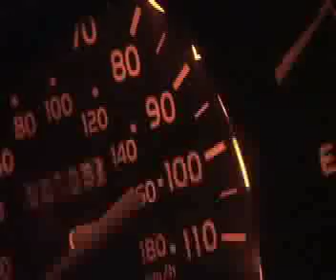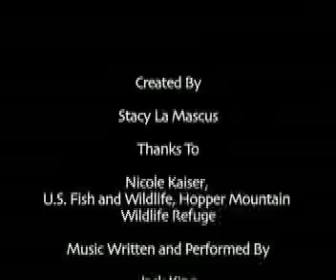Keeping Condors Flying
This short documentary explores the challenges and rewards faced by U.S. Fish & Wildlife Intern Nicole Kaiser as she works towards establishing larger numbers of the California Condors in Southern California wildlife refuges. Between fending off curious black bears and collecting cow carcasses to feed the birds, these interns have their hands full! Is it worth all the time and effort?